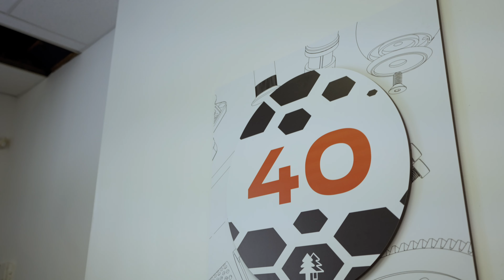L'oe Show 2023 | Mike Burns (4K)